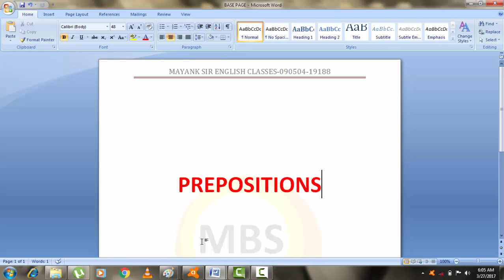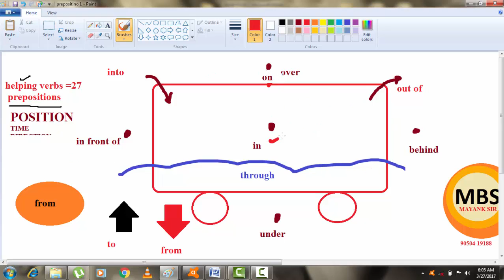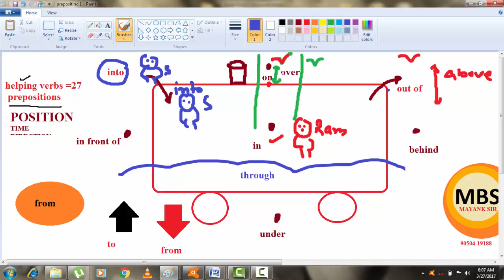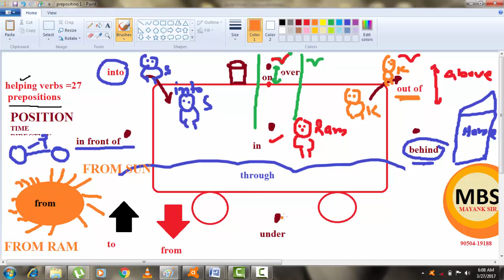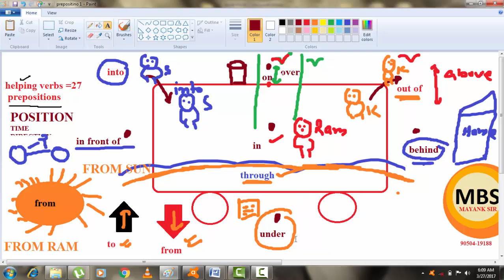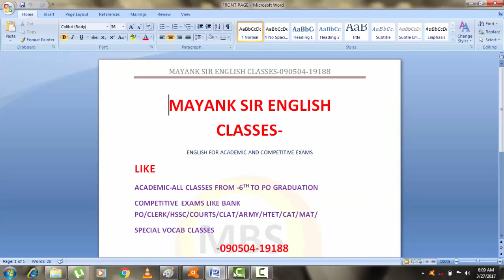PREPOSITIONS -1 | LEARN N IMPROVE ENGLISH GRAMMAR SSC CGL CHSL MTS HIGH COURT BANK IELTS CLAT HSSC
JOIN FOR TEST SERIES

IN THIS VIDEO WE WILL LEARN ABOUT PREPOSITIONS.

*PHRASAL VERBS
*PREPOSITIONS
*ANTONYM
*SYNONYMS
*VOICE
*NARRATION
THOUSANDS OF QUESTIONS HAVE BEEN COVERED
ALL PREVIOUS PAPRS HAVE BEEN COVERED